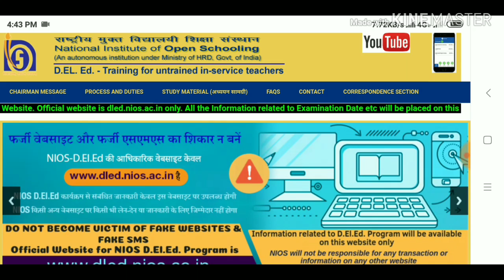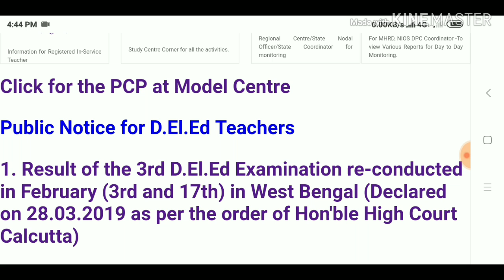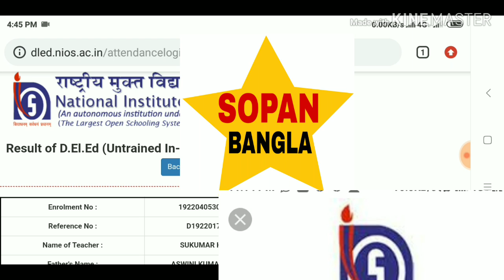Nios D.EL.ED course 506,507 Result out!![৫০৬,৫০৭ এর রেজাল্ট দেখে নিন তাড়াতাড়ি]